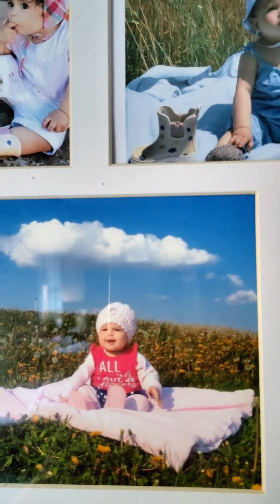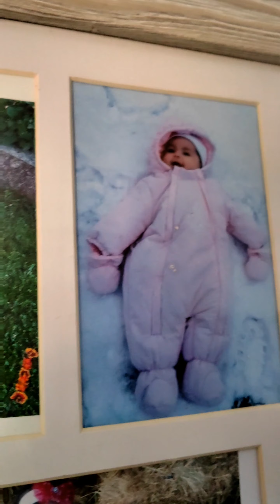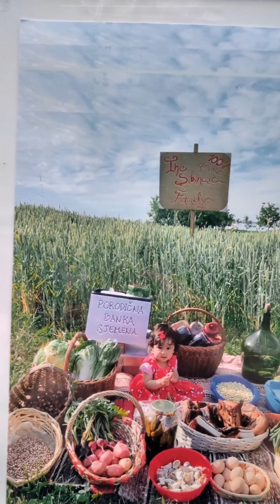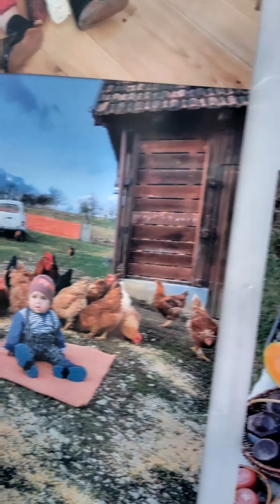MAMINA FOTOGRAFIJA | MJESEČNE SLIKE SVAKOG NAŠEG DJETETA KOJE OSLIKAVAJU NAŠ ŽIVOT NA SELU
Mamina fotografija. Mjesečne slike svakog našeg djeteta od 1-12 mjeseci koje oslikavaju naš život na selu. 💚💚💚